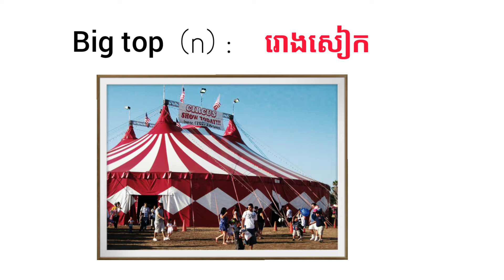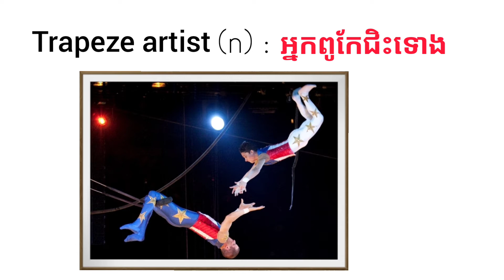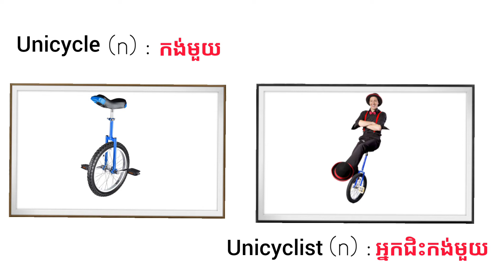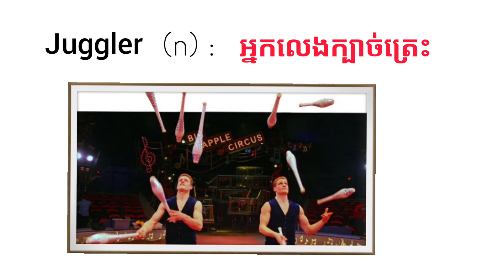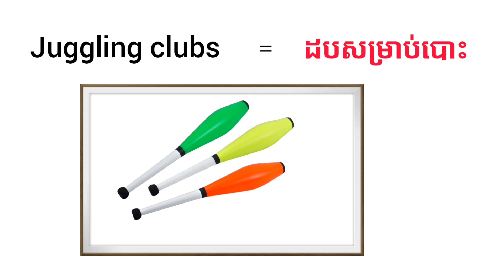Vocabulary - Circus | English lesson in Khmer explanation | កន្លែងលេងសៀក